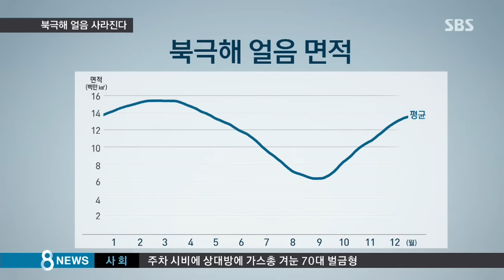"올해 북극해 얼음 사라진다"…기상 재앙 경고 /SBS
이런 때이른 더위가 우리만의 일은 아닙니다. 북극해에서는 10만 년 만에 처음으로 얼음이 사라질 것이라는 예측까지 나왔습니다. 지구 온난화가 그만큼 심각해진 건데, 오늘(5일)이 마침 세계 환경의 날입니다.